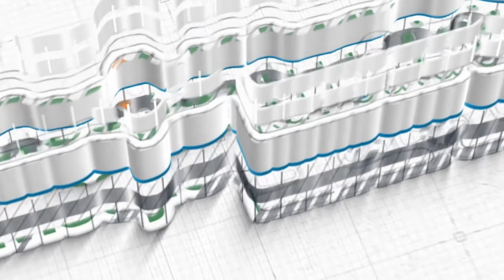Shalat yang Banyak Istriahat ~ faedah singkat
Dikutip dari Kajian1x24 Jam bersama Sunnah Nabi ﷺ oleh Ustadz Isham Aini, M.A. حفظه الله